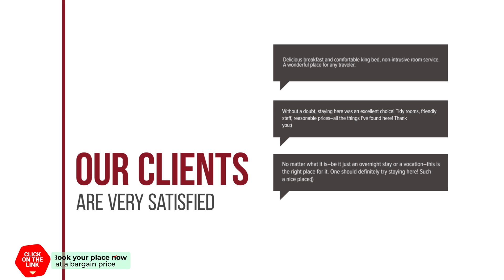Motel Siesta hotel review | Hotels in Sighetu Marmatiei | Romanian Hotels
Motel Siesta hotel video review. Hotels in Sighetu Marmatiei, european 3 stars hotels.